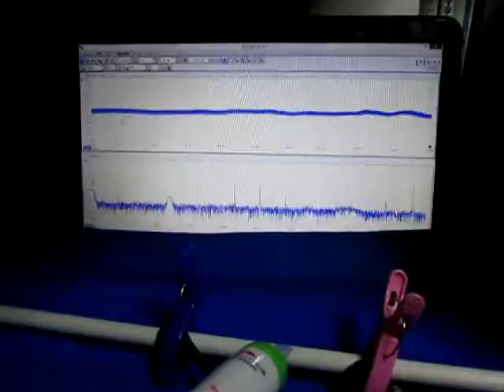超音波プローブの超音波発振制御による非線形伝搬制御技術